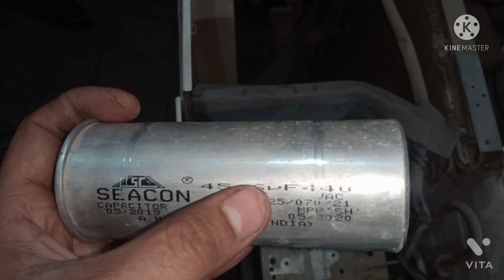How To Full Connection Megnatic Contactor Wiring Compressor And Fan Motor Connection.